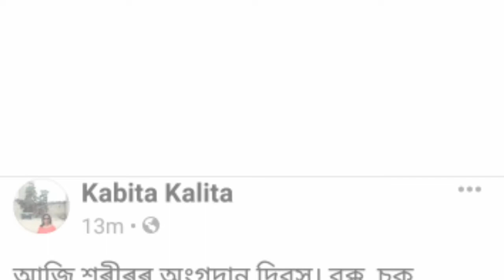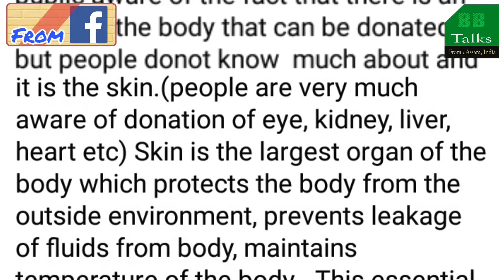Organ Donation Day | From Fb-3 | আমাৰ ছালখনো দান কৰিব পাৰি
Organ Donation Day | From Fb-3 | আমাৰ ছালখনো দান কৰিব পাৰি |  @BB Talks ​